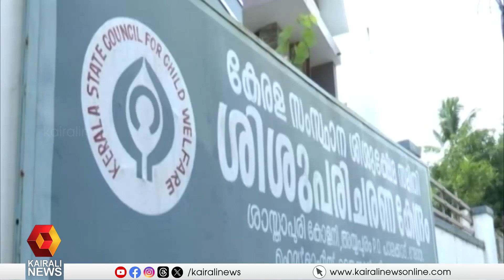ശിശുക്ഷേമ സമിതിയുടെ കീഴിൽ ആർട്സ് അക്കാദമി ആരംഭിക്കുന്നു | Child welfare committee | Arts academy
കുട്ടികളുടെ വിവിധങ്ങളായ കഴിവും അഭിരുചിയും വാർത്തെടുക്കാനും വ്യത്യസ്ത മേഖലകളിലുള്ള അവരുടെ നൈപുണ്യങ്ങൾ പരിഭോഷിപ്പിക്കാനും ശിശുക്ഷേമ സമിതിയുടെ കീഴിൽ ആർട്സ് അക്കാദമി ആരംഭിക്കുന്നു
Arts academy getting started to help children to climb their dreams